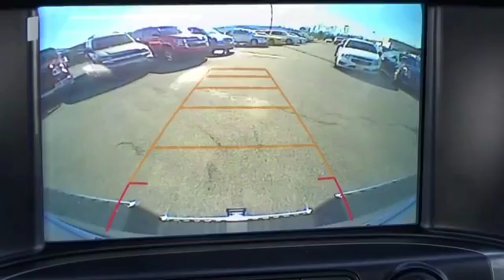2017 Chevrolet Silverado 2500HD 12854 - Sevierville TN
Year: 2017
Make: Chevrolet
Model: Silverado 2500HD
Trim: LT
Engine: 6.0 liter 8 Cylindercylinder
Transmission: 6-Speed Shiftable Automatic
Color: Gray
Mileage: 0
Address:
VIN:1GC1KVEG3HF112673